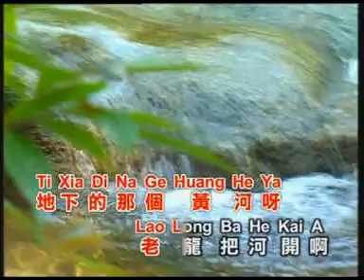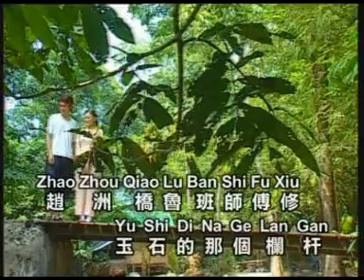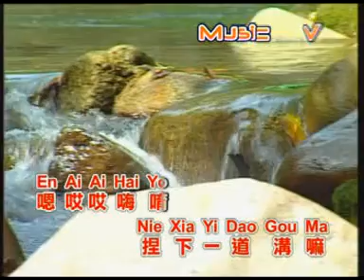黃麗卿 小放牛之四大對【Original Karaoke】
黃麗卿  小放牛之四大對